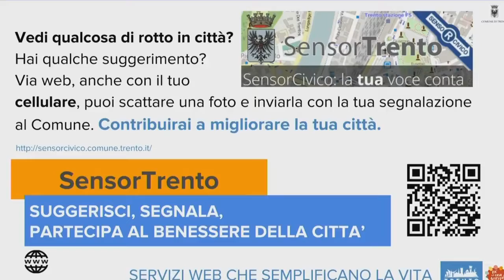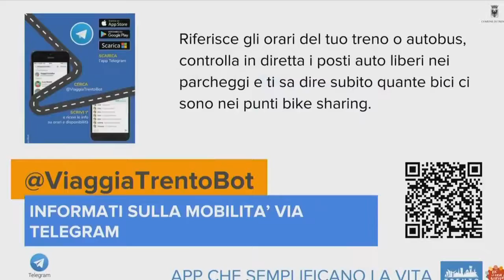TSCW18 - Sistema Paese 4.0